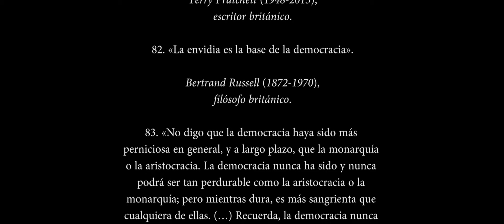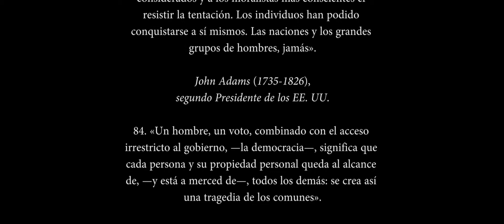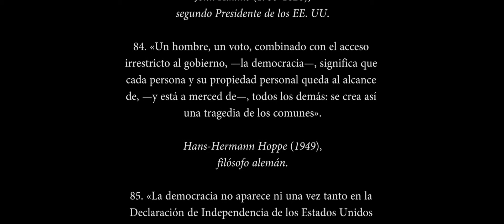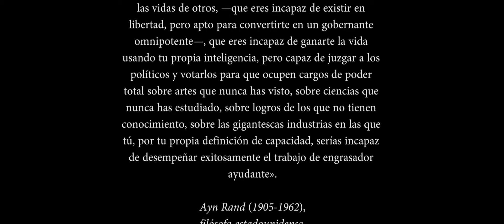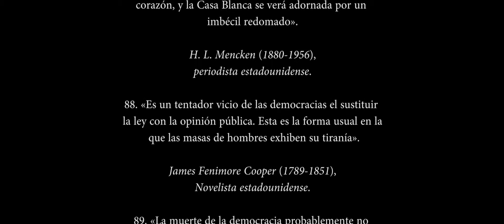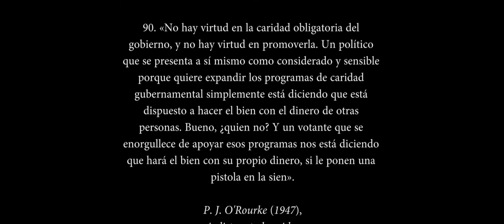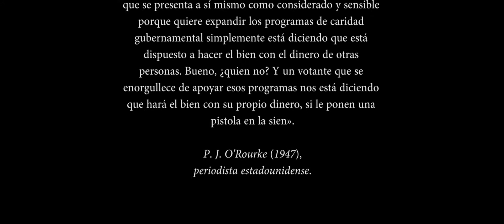505 CITAS CONTRA LA DEMOCRACIA (Parte 9)